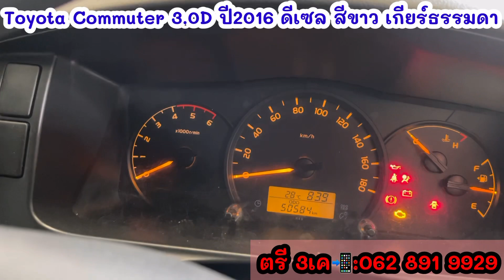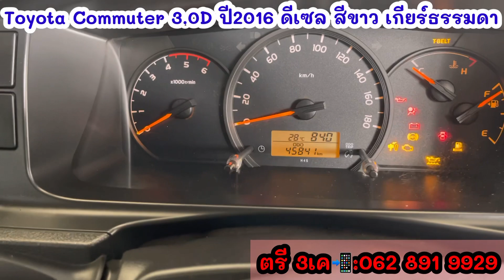สวยเด็ด ไมล์4️⃣หมื่น‼️รถหน่วยงานฯ Toyota Commuter 3.0D ปี2016 ดีเซล สีขาว เกียร์ธรรมดา ช้าหมดน้าา❗️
💰จัดได้เหลือๆเผื่อแต่งจ้า
Toyota Commuter 3.0D ปี2016 ดีเซล สีขาว เกียร์ธรรมดา
♦️รถเดิม
♦️เบาะหุ้มหนัง 3 แถว
♦️คอนโซล
♦️ปูพื้นผ้ายาง

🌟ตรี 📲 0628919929